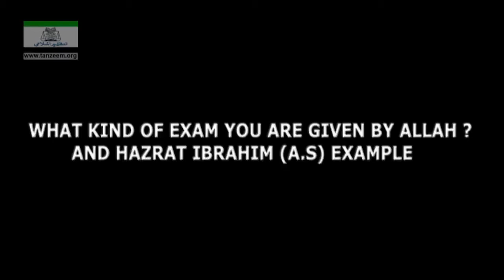What kind Of Exam You are Given By ALLAH and Hazrat-Ibrahim A.S as Example !